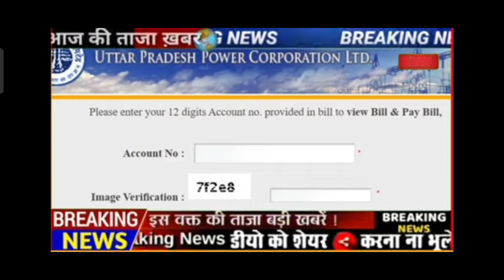3 जून से किसानों का सम्पूर्ण बिजली माफ । बिजली माफी नया तोहफा।up bijali mafi new update 2022 । rules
up bijali mafi ।bijali mafi new rules। up karj mafi । bijali rin maf ।